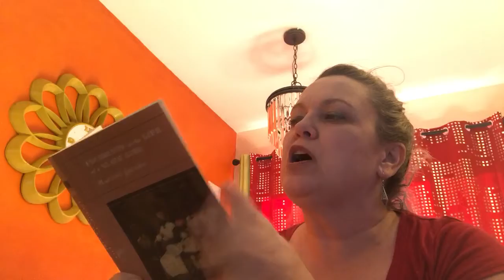Incidents in the Life of a Slave Girl, Chapter 13 (XIII)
Read by Miss Kristy
“The Church and Slavery”